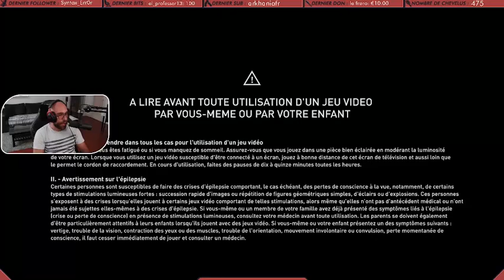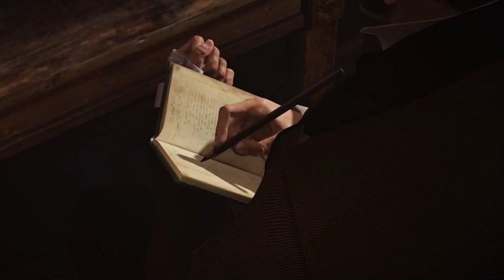VOD - Assassin's Creed Syndicate - Premier quartier libre et la bagarre